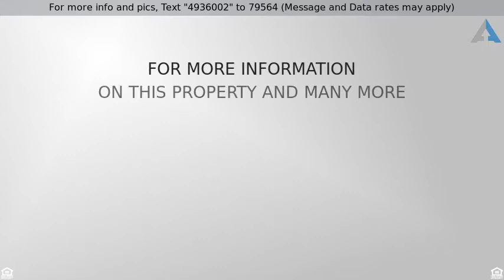Priced at $295,000 - 3338 Knollwood Lane, HOMEWOOD, IL 60430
Welcome Home to this over 3,000 sq ft Brick Beauty

Welcome Home to this over 3,000 sq ft Brick Beauty, this home has 4 bedrooms and 3 baths and been meticulously updated, with all the modern conveniences your family is looking for, this home features Stainless Steel Appliances, New flooring, recessed lighting, New Kitchen and New Baths, Full Finished Basement, 2 1/2 car Garage, Huge fenced back yard, at the end of a semi-private street...Taxes do not reflect any exemption... See this one today!